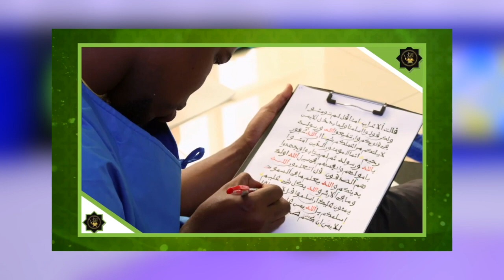EMISSION YARU AK YARE (N-23)